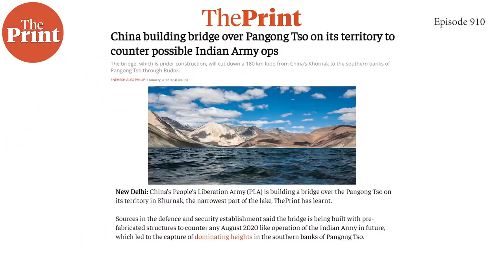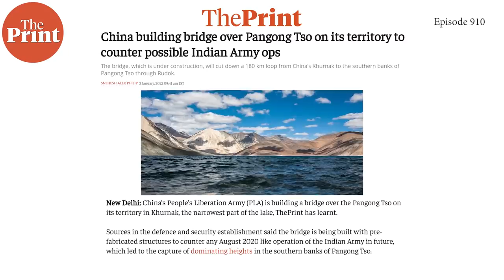How to read 3 sharp Chinese actions in Ladakh & Arunachal as 2022 begins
Just as the new year began, China sent three signals to India. It “renamed” places in Arunachal, flaunted a psy-war video from Galwan and news of its constructing a bridge on Pangong lake broke. In episode 910 of CutTheClutter, Shekhar Gupta sifts psychological warfare from substance.